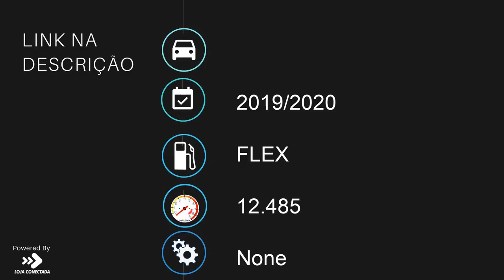HONDA CG 160 FAN - 2020 - Bragança Paulista/SP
Dados do Veículo
Veículo: HONDA / CG 160 FAN
Ano: 2019/2020
Combustível: FLEX
Portas: None
Câmbio: None
Cor: VERMELHA
KM: 12.485

✅ ABS